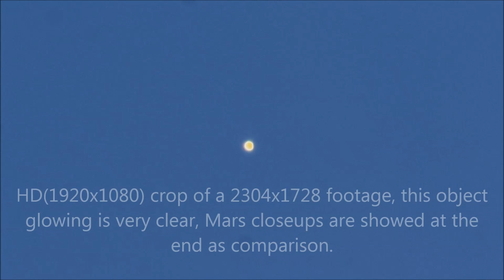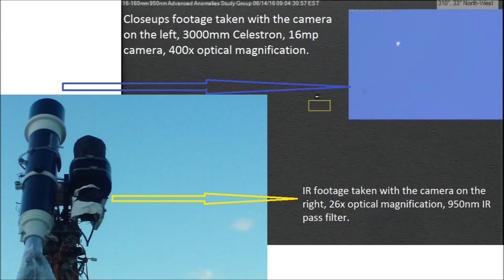Glowing spherical Anomaly 06/19/16 7:27pm EST.